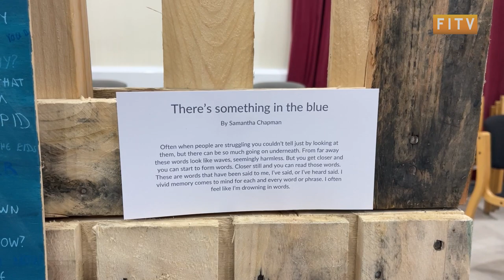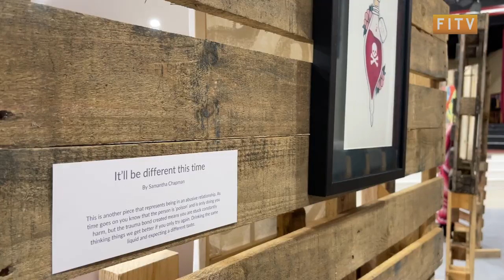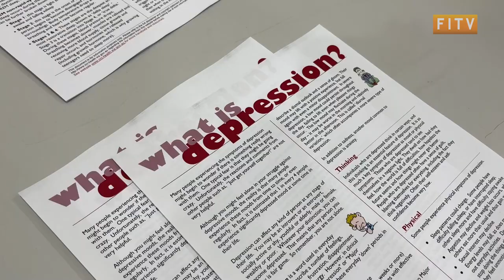Mental Health Art Exhibition returns to Town Hall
You may have noticed a flow of people going to the Town Hall last Saturday evening, as it was opening of the second Mental Health Art Exhibition in the Falklands. The exhibition has been opened all week but if you still didn’t have a chance to be nosy, we have it covered for you.